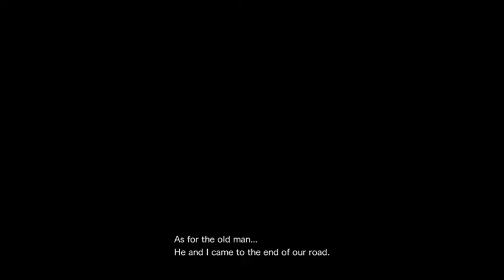Resident Evil Revelations 2 Extra Episode Gameplay Walkthrough Finale Part 35- Irinas Note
Final Part of the Extra Episode The Struggle. I will be doing the other Extra Episode Little Misses right after i finish Battlefield Hardline And don't worry i haven't forgotten about Final Fantasy Type-0 HD